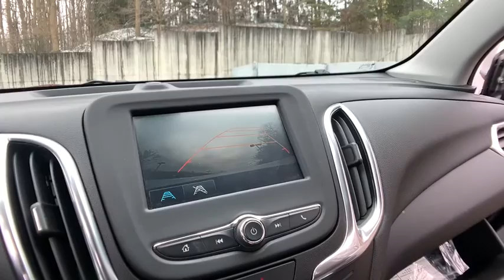2018 Chevrolet Equinox Clarkston, Waterford, Lake Orion, Grand Blanc, Highland, MI P8761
Silver Ice Metallic Used 2018 Chevrolet Equinox available in Clarkston, Michigan at Bowman Chevrolet. Servicing the Waterford, Lake Orion, Grand Blanc, Highland, MI area.

Bowman Chevrolet
6750 Dixie Hwy

2018 EQUINOX LT AWD with Low Miles and One Owner Clean Carfax**Driver Confidence Package**Driver Convenience Package**Interior Protection Package**Wheel Lock Package**AWD**Available Mobile Hotspot Capabilities**Auto Start Stop**Bluetooth**Back-Up Camera**Rear Cross Traffic Sensors**Blind Spot Alert**Heated Seating**Chevrolet MyLink**USB Port, Radio Wheel Control, Satellite Radio**Rear Park Sensors**Power Lift Gate**Automatic Temperature**Remote Start**Keyless Entry**Auto Headlights**Temperature and Compass**Heated Mirrors**Auto Garage Opener**Alloy Wheels**Side Air Bags**Traction Control**On Star Available Services**Power Driver Seating**brbrAt Bowman Auto Group we provide One Great Experience and are proud to offer Transparent Pricing!. Proudly serving: Oakland County, Clarkston, Bloomfield Hills, Flint, Waterford, Holly, Whitelake, Lake Orion and Detroit. brbrAwards:br  * 2018 KBB.com Best Family Cars   * 2018 KBB.com 10 Best SUVs Under $25,000   * 2018 KBB.com 10 Most Awarded Brands